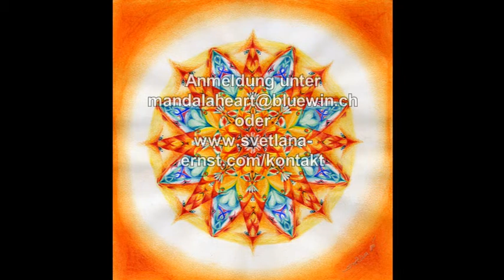Planeten-Klang-Meditation "JUPITER"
Mandala "JUPITER" aus der Planeten-Serie
Musik von Daniel Perret
"Beneath - the Earth - Above the Sky"